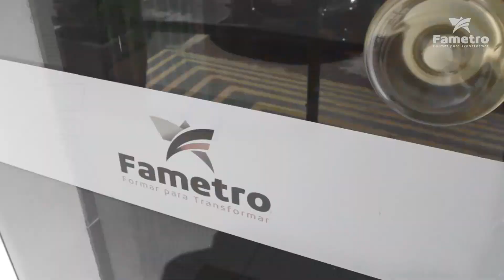Conheça as salas de Inovação Fametro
Você já deve ter percebido uma novidade que inauguramos esse semestre: as Salas de Inovação Fametro! Elas funcionam como um espaço interativo que proporciona uma dinâmica diferente e muito mais colaborativa durante as aulas. Esses espaços são ajustados e configurados conforme a necessidade de cada aula, proporcionando inúmeros layouts diferentes para se adaptar melhor a cada proposta do professor e também do aluno. Legal, né? Aperta play e confere!